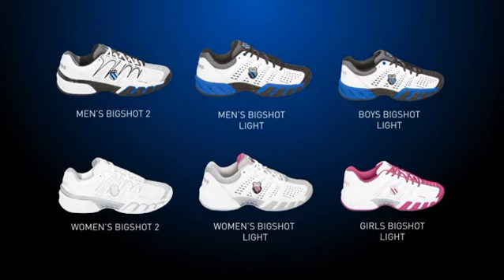K Swiss Bigshot - a world class shoe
Check out the new K Swiss Bigshot II tennis shoe - a top notch high performance shoe.  All the classic styling of a K Swiss shoe but with the best high performance technology around.  Designed in California.